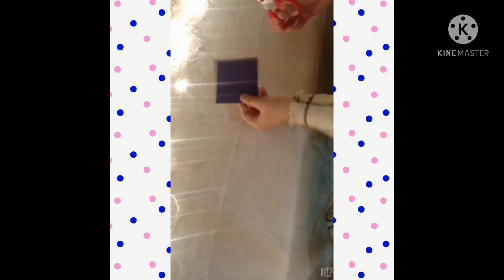Easy Bow With Glitter Sheet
Easy Bow